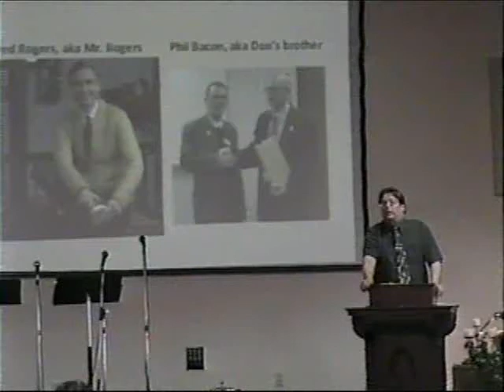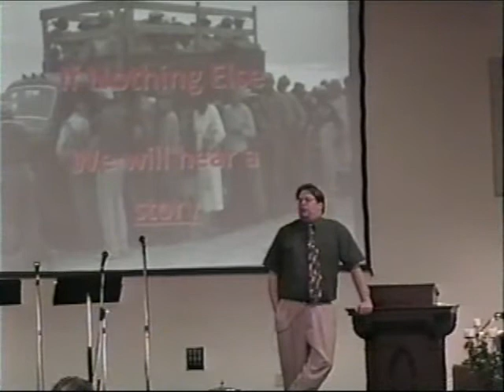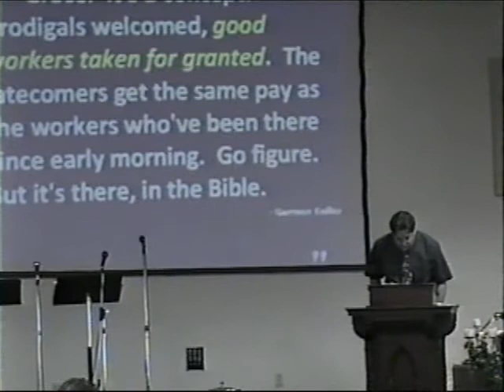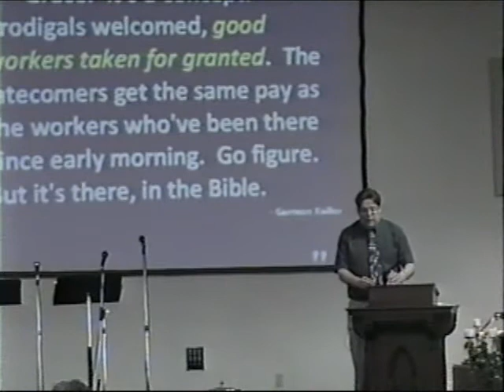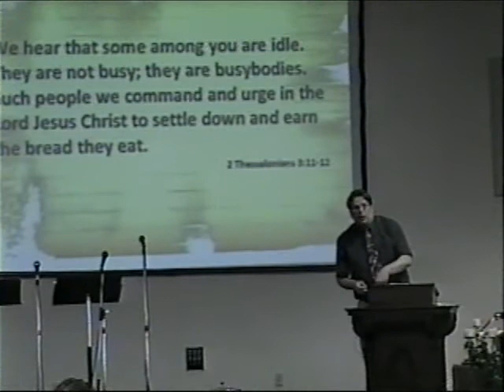If Nothing Else pt. 2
Middle.

Scripture:  Matthew 19:27-20:16

Sermon Delivered at Moscow Christian Church by Mike Riggs.

Sermon inspired by Jerry Bridges' Transforming Grace (Chapter 4, "The Generous Landowners")